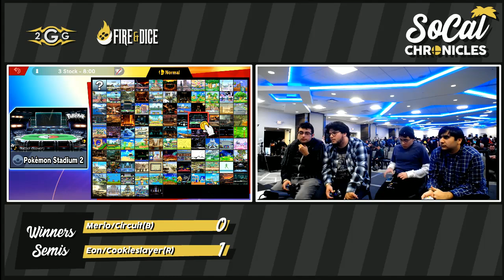Smash Ultimate Tournament - Cookieslayer/Eon (R) Vs Circuit/Merio (B) Winners Semis